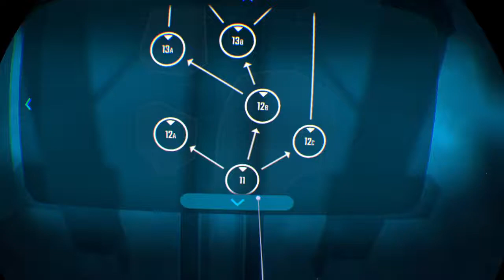Beat Saber - Campaign Mission 9a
This one with Disappearing Arrows and High Score requirement is very tough but fortunately Bad Cuts are allowed even while Misses are restricted to 1 Max.